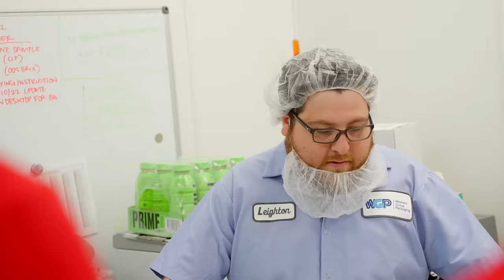Logan Paul & KSI Went Bald For Prime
I’m a 27 year old creator living in Puerto Rico. This is my life.